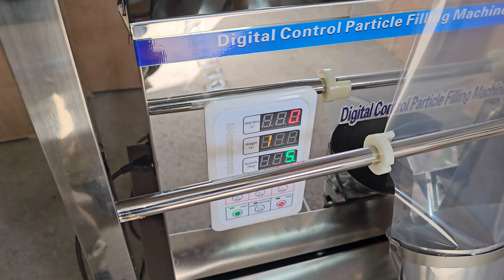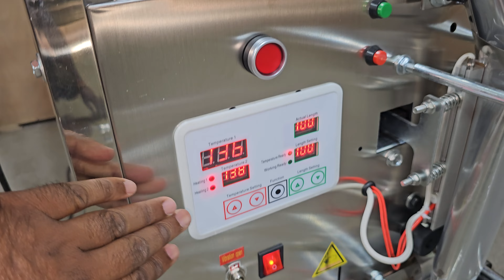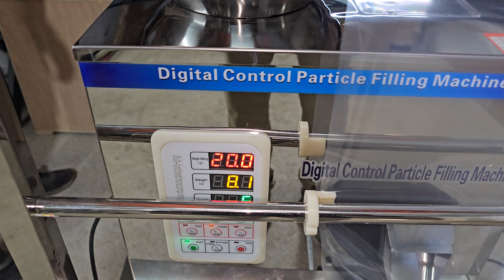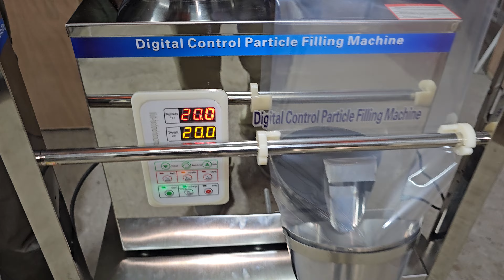Automatic Pouch Packing Machine 1-100Gm || Fzl135 || Fzl100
Company Factory Addres :-
VB Techno